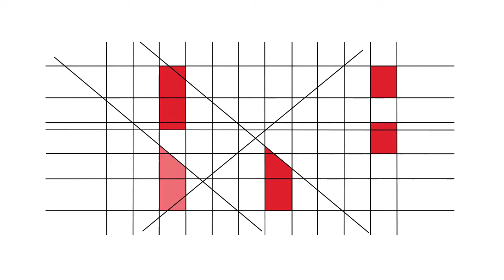RBE - 20 Anos - Testemunhos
Raquel Camacho (Câmara Municipal de Sintra, Divisão de Educação)